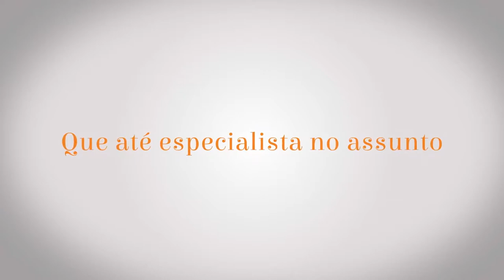Amor no Divã (2016) - Trailer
Malka Stein é uma terapeuta de casais que está prestes a completar 30 anos de casada. A aposentadoria de seu marido José Stein e a chegada de um jovem casal (Roberta e Miguel) para terapia fazem com que Malka comece a questionar sua vida e seu próprio casamento, concluindo que em casa de ferreiro o espeto é de pau. Aos poucos, as vidas dos dois casais vão se misturando, propiciando uma comédia leve e romântica, repleta de situações divertidas.

A direção é de Alexandre Reinecke e o roteiro de Juliana Rosenthal K.